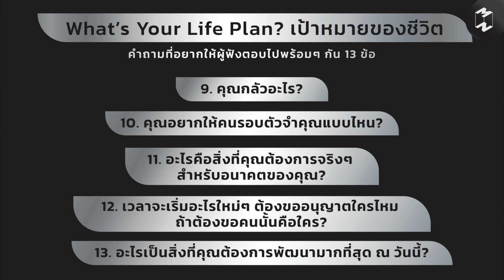What’s Your Life Plan? เป้าหมายของชีวิต | Mission To The Moon Remaster EP.10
เคยถามตัวเองไหมว่า
ถ้าตัดเรื่องพันธะผูกพันทางครอบครัวออก
เราจะมีเป้าหมายชีวิตอย่างไร?

ถ้าคุณกำลังสับสนกับเป้าหมายและแผนการของชีวิต
ลองมาฟัง MM Remaster EP. นี้
และลองมาตอบคำถาม 13 ข้อนี้ไปพร้อมๆ กัน

1. ใครหรืออะไรที่สำคัญสำหรับคุณ?
2. ใครหรืออะไรที่เป็นแรงบันดาลใจสำหรับคุณ?
3. อะไรที่ทำให้คุณยิ้มหรือทำให้หัวใจคุณพองโต?
4. ช่วงเวลาไหนทำให้คุณรู้สึก Alive มีชีวิต?

5. อะไรเป็นสิ่งที่คุณทำได้ดีมากๆ ติดตัวคุณมาแต่กำเนิด?
6. อะไรคือสิ่งที่คุณชอบเกี่ยวกับตัวเอง?
7. อะไรคือบทเรียนที่ยิ่งใหญ่เกี่ยวกับความผิดพลาดในอดีตที่คุณเรียนรู้?
8. สิ่งที่เลวร้ายที่สุดที่เคยเกิดขึ้นคืออะไร แก้ปัญหามันอย่างไร?

9. คุณกลัวอะไร?
10. คุณอยากให้คนรอบตัวจำคุณแบบไหน?
11. อะไรคือสิ่งที่คุณต้องการจริงๆ สำหรับอนาคตของคุณ?
12. เวลาจะเริ่มอะไรใหม่ๆ ต้องขออนุญาตใครไหม ถ้าต้องขอคนนั้นคือใคร?
13. อะไรเป็นสิ่งที่คุณต้องการพัฒนามากที่สุด ณ วันนี้?